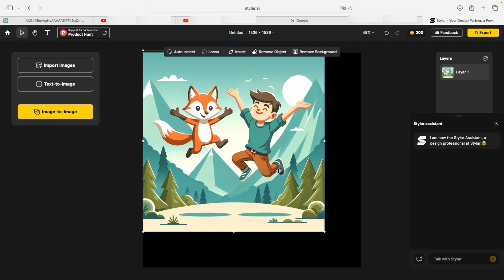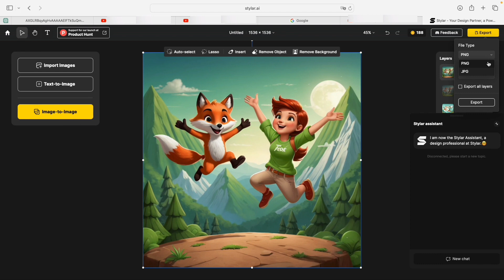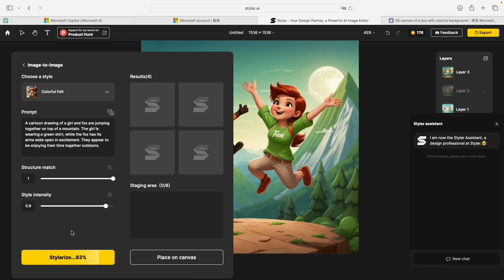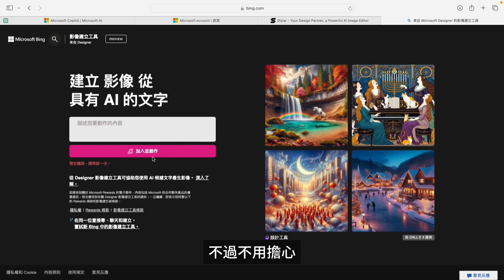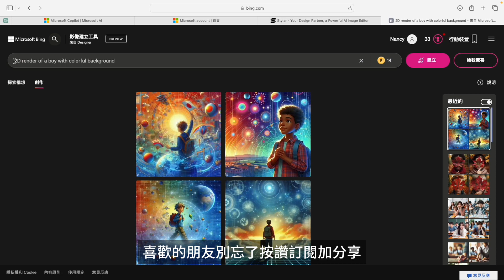✨ 2D圖像立即變3D - 免費AI工具教學！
** 感恩季優惠40% OFF**
下次訂閱可享 40% 的折扣
優惠券代碼：THANKFUL
優惠期間：
即日起至感恩節截止 (2024)

🌟🚀 歡迎來到這個創意無界的AI圖像轉換之旅！在這個深入的教學影片中，我們將一起探索Stylar AI影像編輯工具的強大功能，它能將普通的2D圖像轉變為驚人的3D視覺作品。

這不僅是一個轉換圖像的過程，更是一次藝術創造的冒險。不論你是初學者還是經驗豐富的設計師，這個影片都將為你揭開Stylar AI的神秘面紗，，讓我們一起踏上這趟從平面到立體的轉變之旅，釋放你的創意，提升你的設計至全新境界！準備好了嗎？讓我們開始這段創意升級之旅吧！✨🎨

🔗兒童英文歌曲頻道 OeO Kids 🎶：   / @oeo_kids